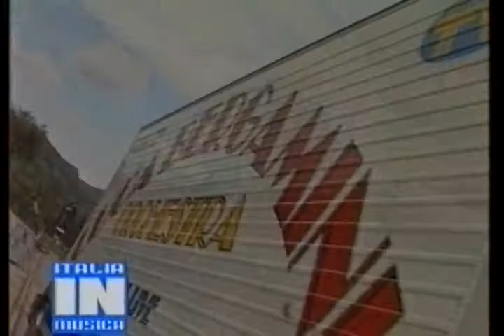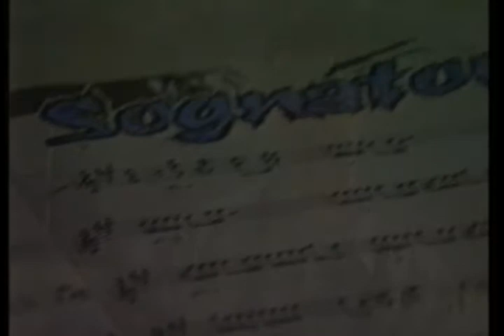Italia in musica show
presentano Marco e Paolo
OSPITI ERMANNO IL VASAIO E LUCA BERGAMINI CON IL SOGNATORE
aiutati dalla banda dei briganti
di Romilia tv